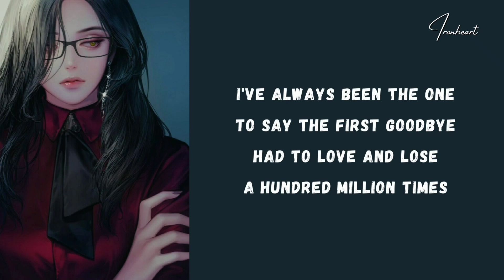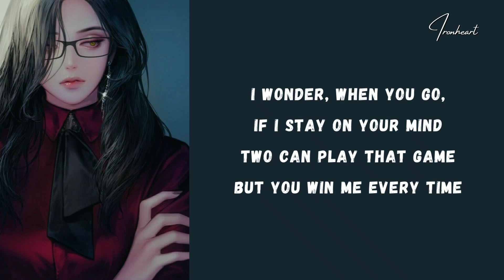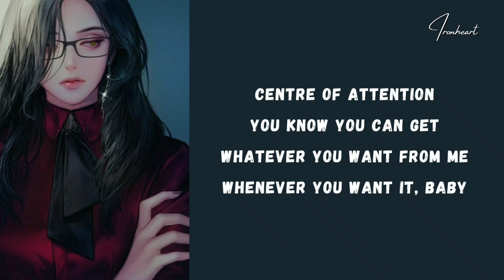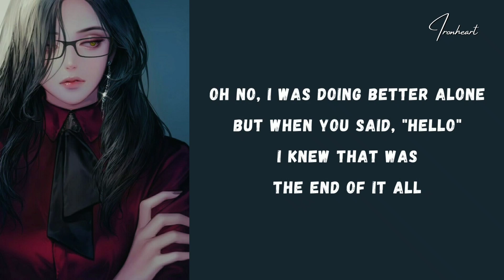Dua Lipa - Break My Heart (Lyrics)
Lyrics, Dua Lipa - Break My Heart

              Lyrics: Break My Heart

[Pre-Chorus]
I'm afraid of all the things you could do to me